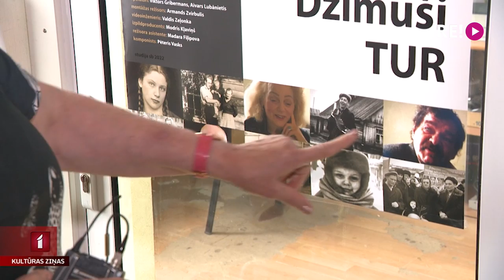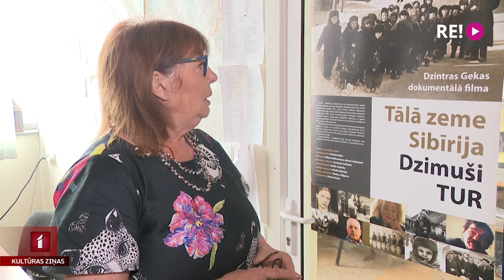“Tālā zeme Sibīrija. Dzimuši tur”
Šovakar Latvijas Televīzijas ēterā rādīsim Dzintras Gekas dokumentālo filmu “Tālā zeme Sibīrija. Dzimuši tur”. Tā stāsta par bērniem, kuri pirmos dzīves gadus ir pavadījuši pilsētā Igarkā pie Jeņisejas upes, aiz polārā loka. Viņu vecāki 1941.gada 14.jūnijā tika izsūtīti no Latvijas. Daži no bērniem atgriezās dzimtenē, citi palika tur. Un šobrīd viņu šķir ne tikai tūkstošiem kilometru lielais attālums. Vairāk stāsta Jānis Lācis.